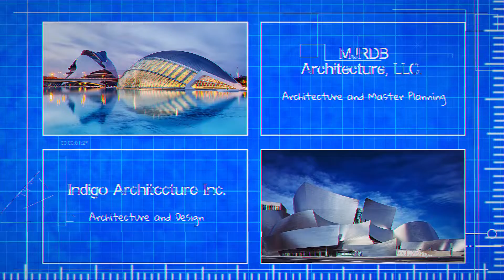Architects Fort Myers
Architects in Fort Myers

BSW Architectures Inc.
PDS Architecture
Architecture Joyce Owens LLC
GMA Architects & Pkanners
ADG Architecture, LLC.
MK Architecture
Indigo Architecture Inc.
MJRDB Architecture, LLC.
Christopher J. Lee Architects, Inc.
Castellanos + Tramonte Architects